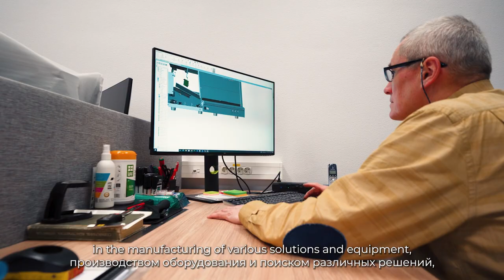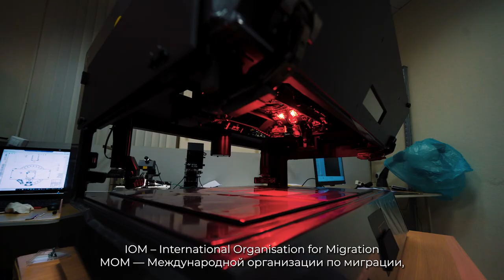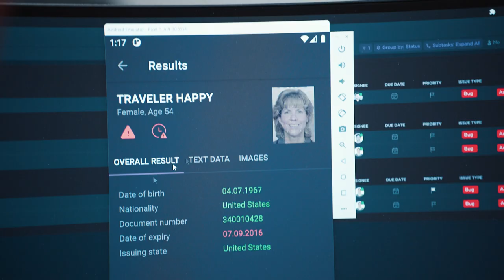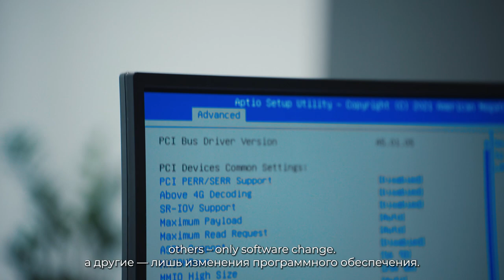SIA “Regula Baltija” – iepazīsti uzņēmējdarbību Daugavpils Inovāciju centrā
Daugavpils Inovāciju centrs ir mūsdienīgākā vieta STEM apguvei Latgalē. Te ikviens var eksperimentēt, pētīt, radīt inovatīvus risinājumus, kā arī attīstīt uzņēmējdarbības spējas, iepazīstot ekspozīciju “Kļūsti uzņēmējs!”. Tā apmeklētājiem sniedz priekšstatu par dažādu nozaru uzņēmumu vadīšanu un uzņēmēja ikdienas darbiem.
SIA “Regula Baltija” galvenais darbības virziens ir optoelektronisku iekārtu un aprīkojuma ražošana, kas ļauj veikt aizsargātu dokumentu un banknošu autentiskuma pārbaudi, veikt transporta līdzekļu un ieroču marķējuma izpēti, dokumentu automātisku nolasīšanu un pārbaudi. Uzņēmums izstrādā̄ arī programmnodrošinājumu, kas paredzēts darbam ar ražotajām iekārtām, ieceļošanas dokumentu datubāzes un programmnodrošinājumu mobilajām operētājsistēmām. Tie tiek izmantoti  dažādās  valsts  struktūrās  (Valsts  robežsardzes,  Valsts  policijas, Nacionālās  drošības  un  ekspertīžu  dienesti  u.tml.)  daudzās  pasaules  valstīs  (Japānā,  Spānijā,  Šveice, Lielbritānijā,  Francijā,  Ungārijā,  Vācijā,  Polijā,  ASV,  Indijā,  Ķīnā  utt.). Uzņēmuma ražotos risinājumus izmanto arī starptautiskās organizācijas, tādas kā IOM, UNDP u.c.